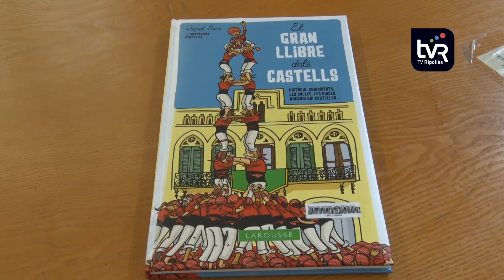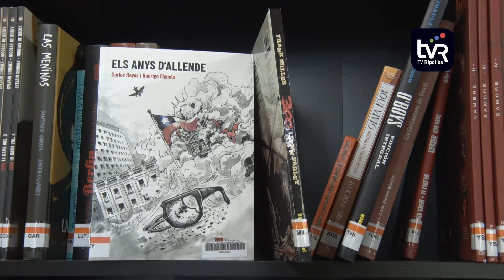La biblioteca de Sant Joan de les Abadesses amplia la secció de còmic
La biblioteca Josep Picola de Sant Joan de les Abadesses ha ampliat la seva secció de còmic, amb publicacions dirigides a tots els públics, gràcies a una subvenció. A banda, els responsables de l’equipament volen potenciar encara més la secció amb altres adquisicions.